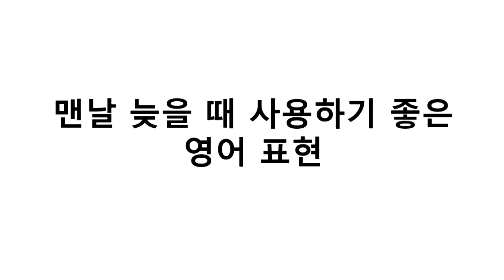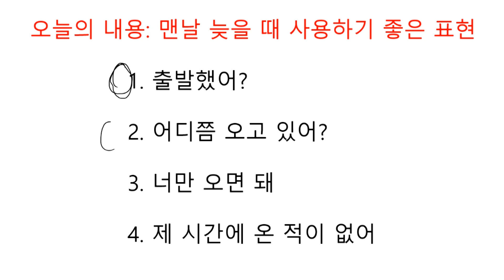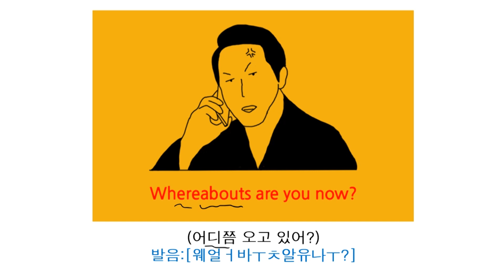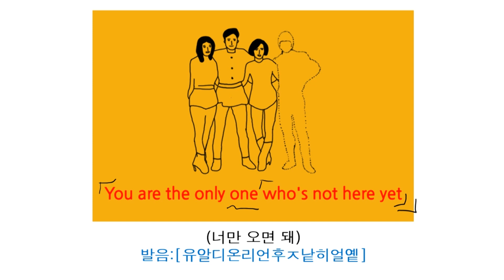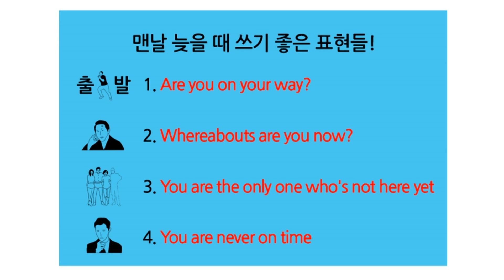맨날 늦을 때 사용하는 생활영어표현 - 어디쯤 오고 있어? 영어로!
안녕하세요!
김형제입니다~!
역시 유투브 시작하면 일주일이 너무나 빠르게 지나간다는 점!
항상 느끼게 되네요
이제 9월의 마지막 주말입니다
너무나 빠르게 한 해가 지나가고 있는 느낌인데!
비 소식이 좀 있던데 아무 피해 없이 잘 지나가길 바라면서~!
아침부터 피곤하시겠지만 김형제표 하루 4문장 생활영어 시청해 주시죠!

1. 출발했어?

2. 어디쯤 오고 있어?

3. 너만 오면 돼

4. 제 시간에 온 적이 없어